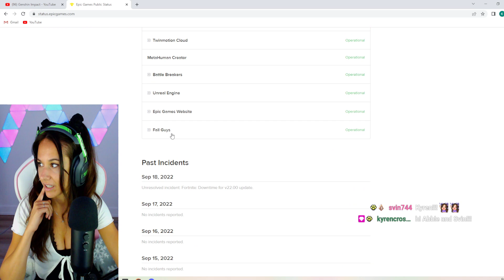Fortnite Is Teasing ME!!! Servers UP or DOWN??? Chapter 3 Season 4